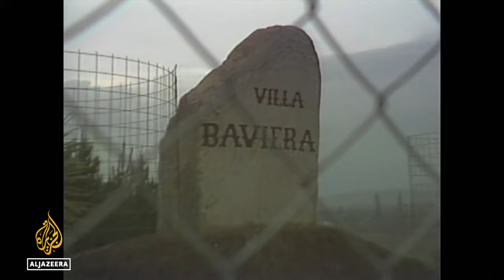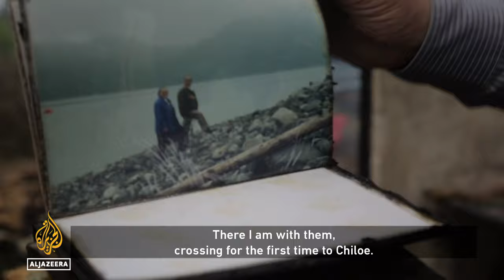Surviving a Sinister Sect: Chile’s Colonia Dignidad | Witness Documentary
In 2003, Franz Baar escaped Colonia Dignidad, a German cult-like sect in Chile, hoping for freedom.

After surviving decades of torture and abuse, he joined forces with a journalist and a lawyer to expose the sect and its cult-like leader. The three have been by each other’s side ever since.

But Franz and his wife struggle to reintegrate into society. Reluctantly, they return to live in a house on the land of the former colony where they soon find themselves ostracised. In an act of desperation, Franz does the unthinkable which leads to his imprisonment.

Yet freedom still beckons with a call from Chile’s beautiful but isolated Eleventh Region.

Surviving a Sinister Sect is a film by Rafa Valdeavellano.